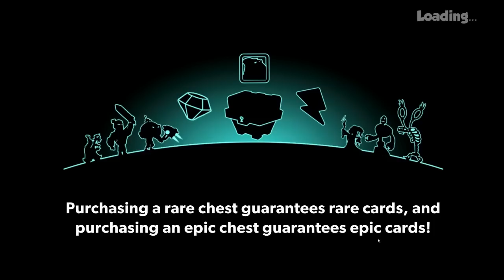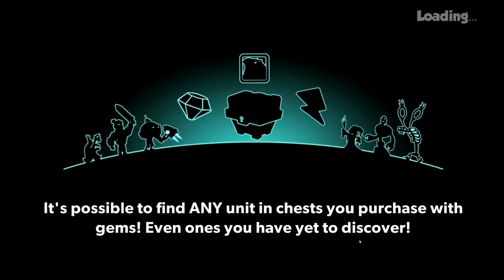СОЗДАЛ АРМИЮ САМОУБИЙЦ! - Tower Conquest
Пробую новую игру - Tower Conquest !

Я Кристалл | Crystal! Играю в игры! Здесь вы найдете как бесплатные игры, так и игры на слабые пк! Я стараюсь играть в лучшие игры и игры на русском! Еще есть игры для детей и иногда онлайн игры! Для мобильных - андройд, ios. Вы всегда можете -скачать игры, играть бесплатно и играть онлайн, а так же первыми увидите обзоры и прохождение! Если у вас есть дети то здесь есть всё для детей! Без мата. Ну и конечно игры для детей! лучшие бесплатные игры! слабый пк? Не проблема!Только на канале кристал!